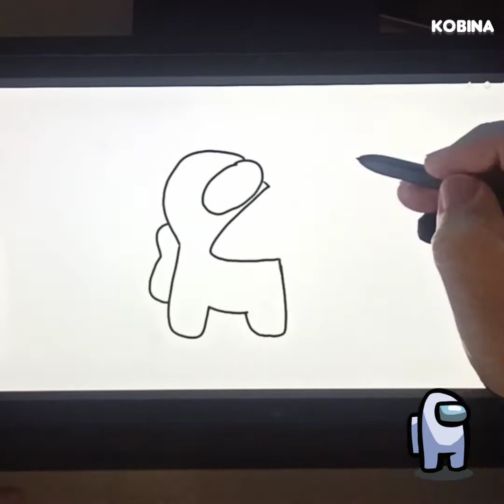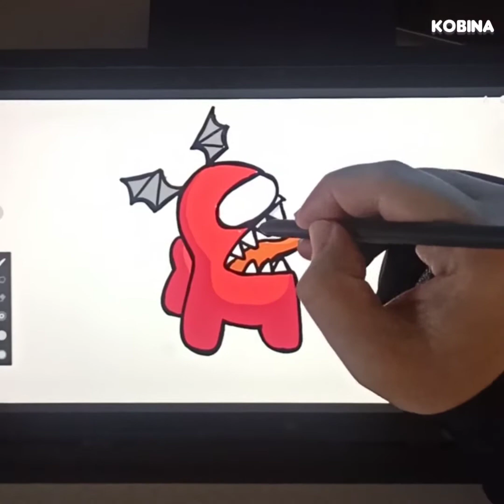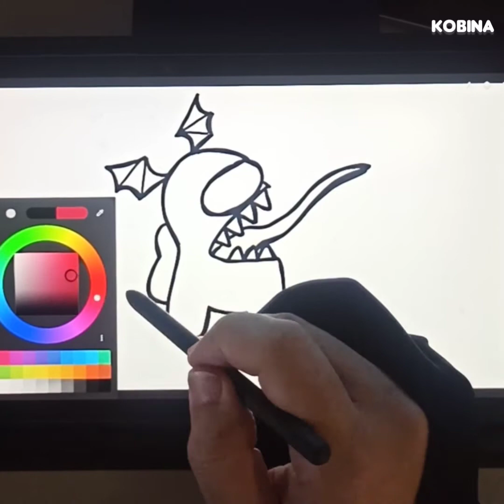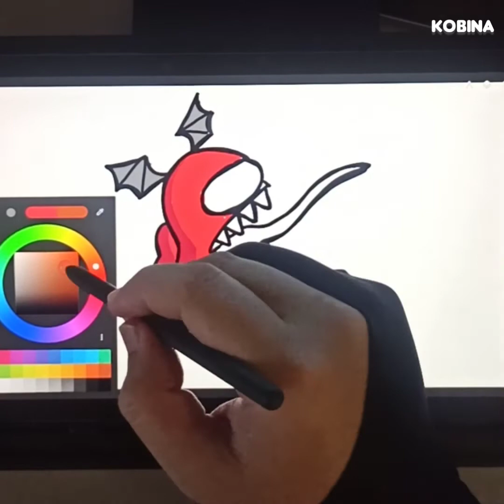IMPOSTOR Halloween Among Us Skin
Today, I'm drawing a red AmongUs Game Character, but it's an impostor 😅

Enjoy and Happy weekend! 😊

💗 Kobina 💗